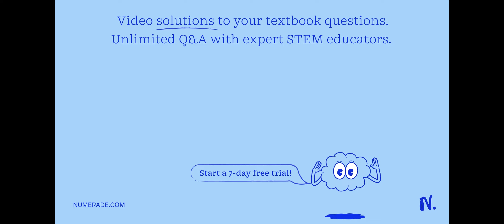What is the correct order of the following bonds in terms of decreasing polarity? Select one: a. N-…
What is the correct order of the following bonds in terms of decreasing polarity? Select one: a. N-Cl, P-Cl, As-Cl b. P-Cl, N-Cl, As-Cl c. As-Cl, N-Cl, P-Cl d. P-Cl, As-Cl, N-Cl e. S-Cl, P-Cl, N-Cl Clear my_choice

UnderstandingChemicalBonding:TheKeytoMolecularStructure